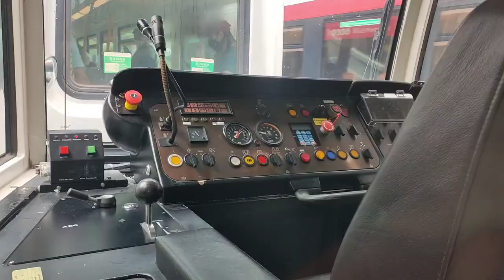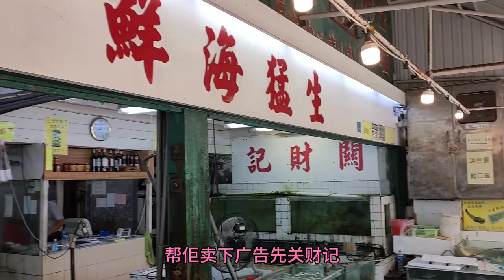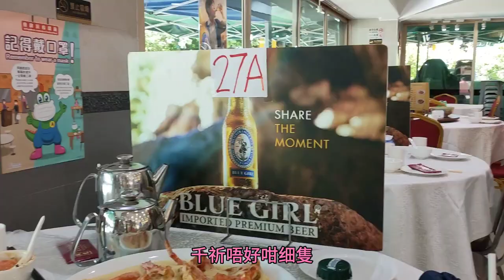屯門三聖好去處，龍蝦又肥又大，和老師三人飽餐一頓